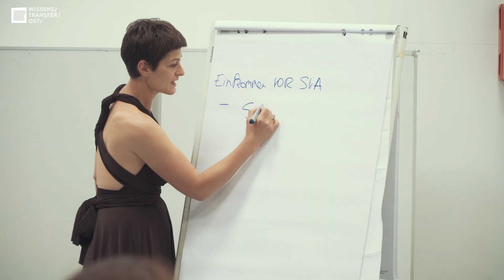GründerInnen am Wort "Women get busy!" (4)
Gründerinnen berichten von ihrem Schritt in die Selbständigkeit, Herausforderungen und schönsten Augenblicken. Interviews, Female Entrepreneurship, WTZ Ost, Female Founders